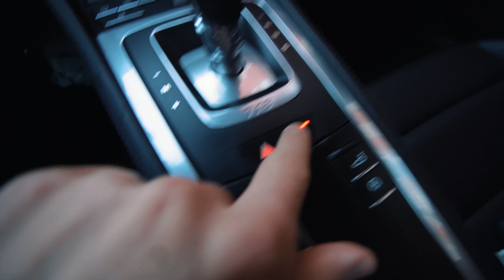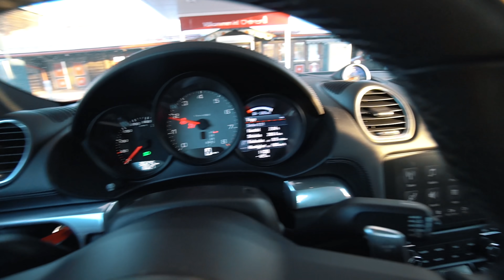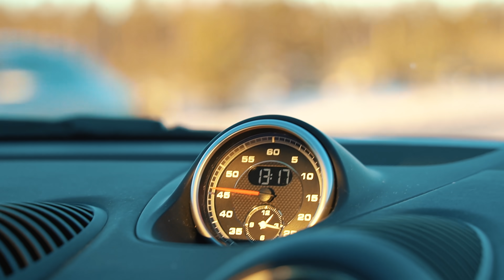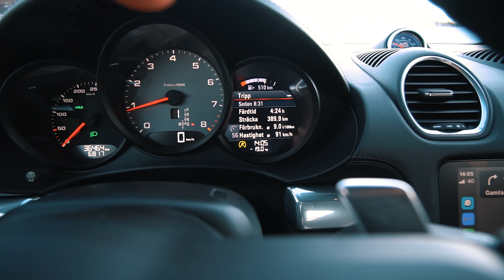ÅRE HÄR KOMMER VI MED PORSCHEN! | VLOGG 139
VI KÖR VÅR BAKHJULSDRIVNA PORSCHE 718 S I SNÖN UPP TILL ÅRE! Detta kan inte många andra ha gjort. 😂

NYA VLOGGAR VARJE ONSDAG & SÖNDAG!